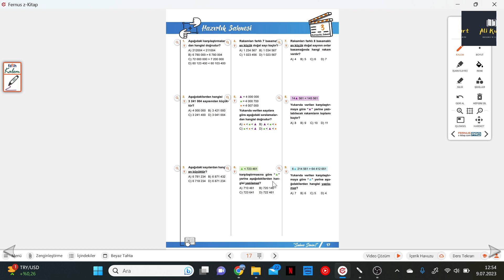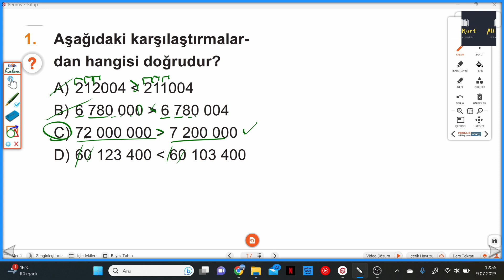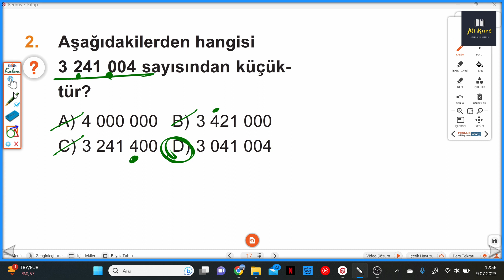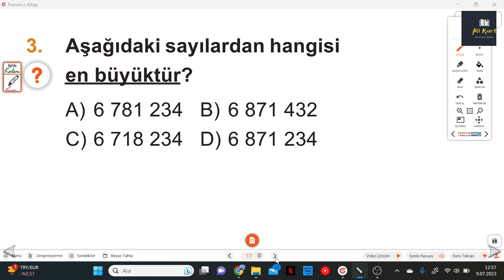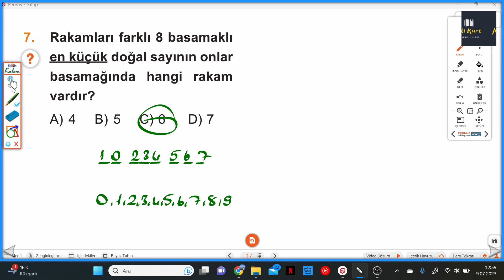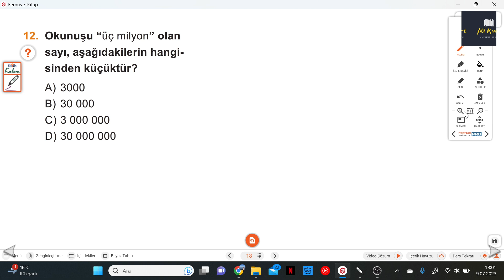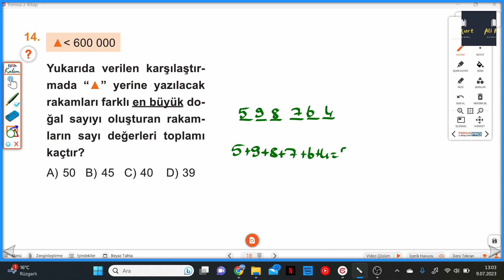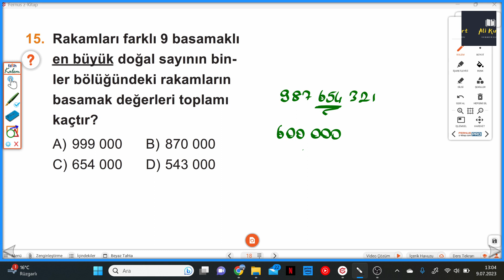5.SINIF MATEMATİK SAHNESİ S.17-18 HAZIRLIK SAHNESİ 3